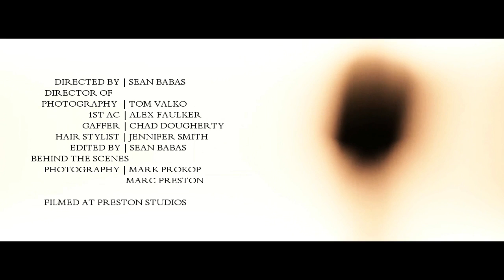Fifth Way "Stomping Ground" Music Video (Dir by Sean Babas)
Fifth Way "Stomping Ground"

Directed/Edited by Sean Babas
Dir of Photography: Tom Valko
1st AC: Alex Faulker
Gaffer: Chad Dougerty
Behind the Scenes Photos: Mark Prokop/Marc Preston
Hair Stylist: Jennifer Smith

Studio: Preston Studios
Additional Assistance: Robert G Babas